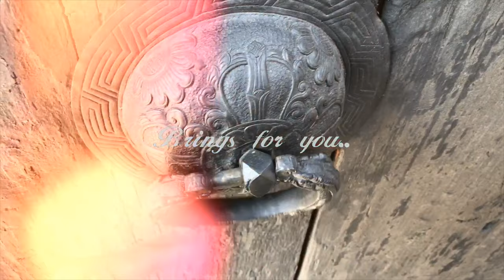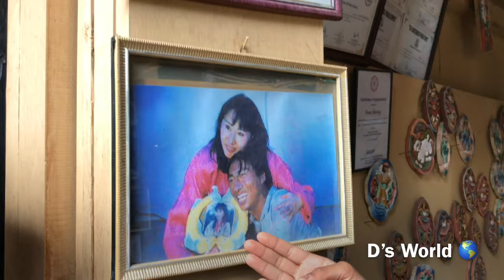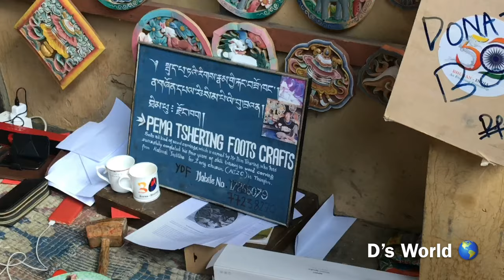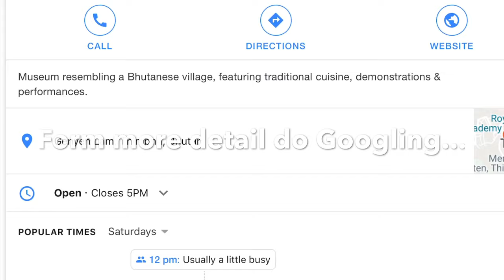Bhutan | Simply Bhutan | A Live Museum & Photo Studio at Thimpu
Simply Bhutan Project is a living museum and a photo studio. The project is aimed at preservation and promotion of culture being one of the four pillars of Gross National Happiness (GNH) by involving youth as the core group because they are the future leaders of the country. In doing so, the project generates employment opportunities to young job seekers and also provides skills through trainings and workshops. More importantly, the objective of the project is to raise fund to support YDF in conducting the many youth related programs, now and in future.
Thus, the project is one of a kind in the country.

A Mist Visit Cultural show at Thimpu